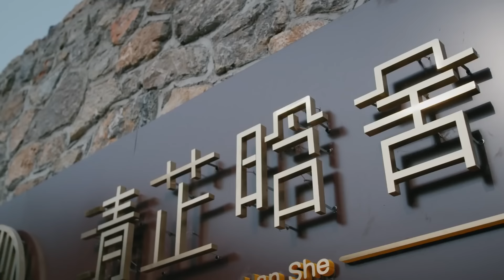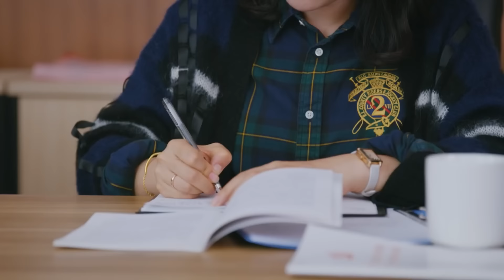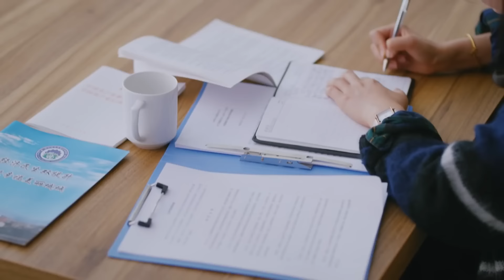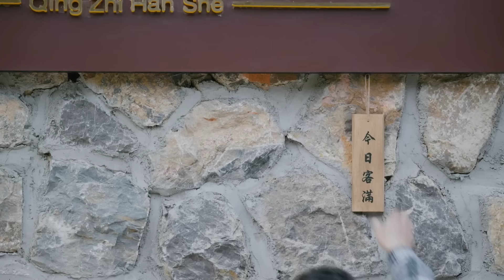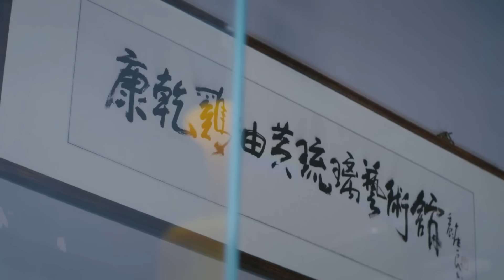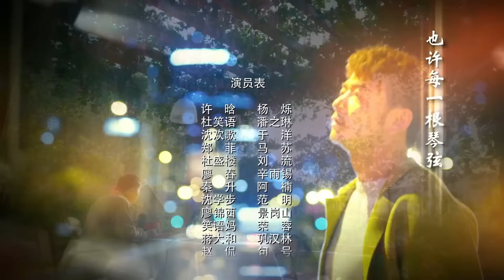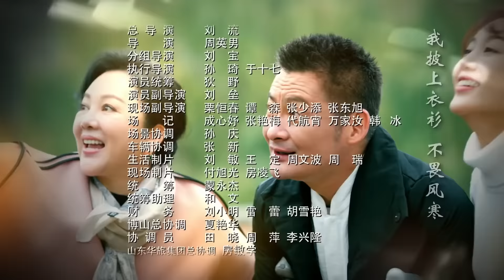【ENGSUB】《坠入爱河》32 | 职场女强人突然回乡追求梦想偶遇对她一见钟情的男人